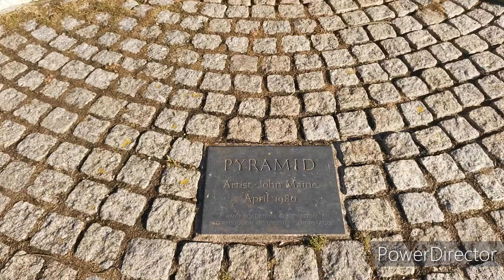Ferry Meadows In Nene Park Peterborough England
This video is a virtual walk at Ferry Meadows in Nene Park Peterborough.
Spending spare time in Nene Park is enjoyable in any season and weather.